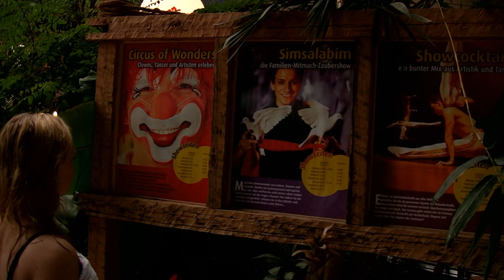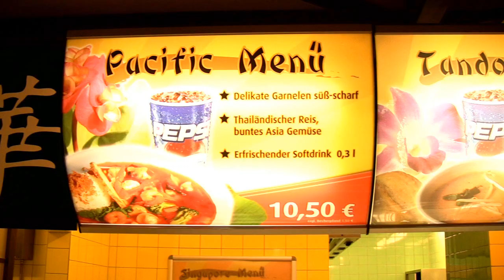2008.02.20 - Tropical Islands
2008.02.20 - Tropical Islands